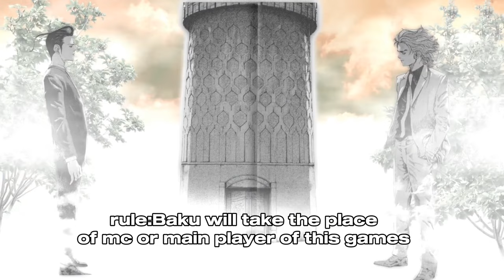Baku Madarame vs intelligence games||moondeity x interworld-one chance